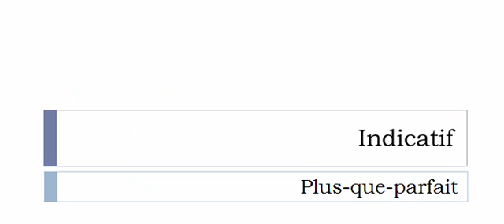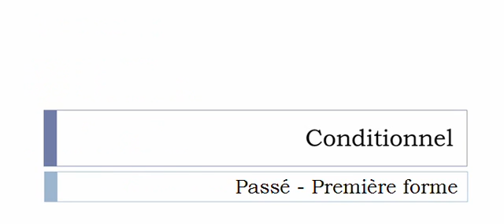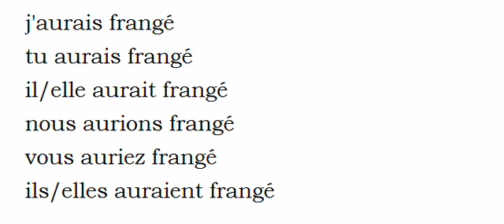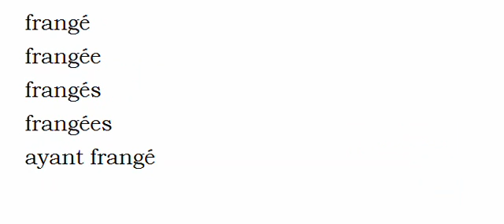Aprender francês = Conjugação = Franger